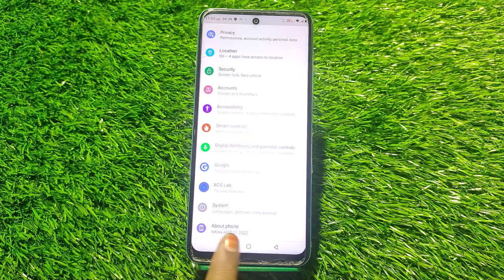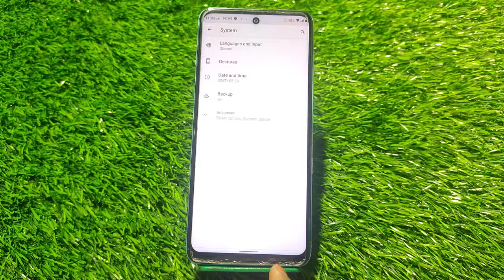Back Button Setting In Infinix Zero 20 , How To Hide Back Button In Infinix Zero 20 ,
Back Button Setting In Infinix Zero 20 , How To Hide Back Button In Infinix Zero 20 , Navigation Button Setting In Infinix Zero 20 ,

Backbuttonsetting Infinix Zero 20